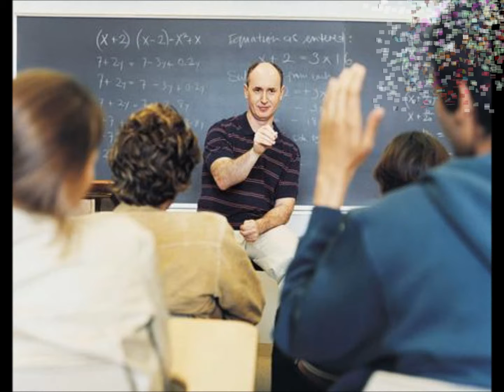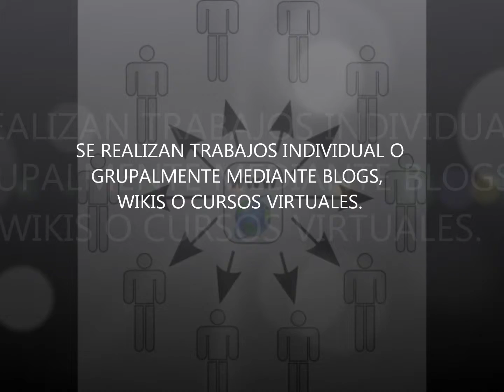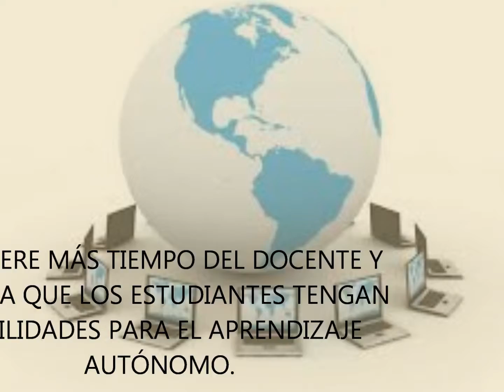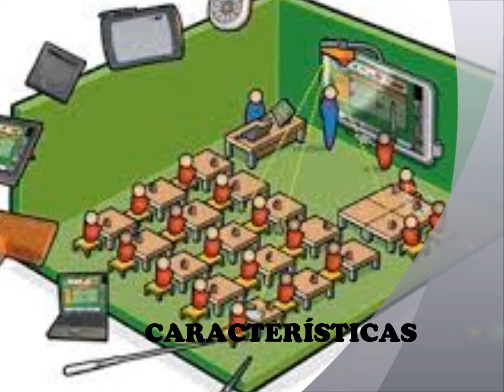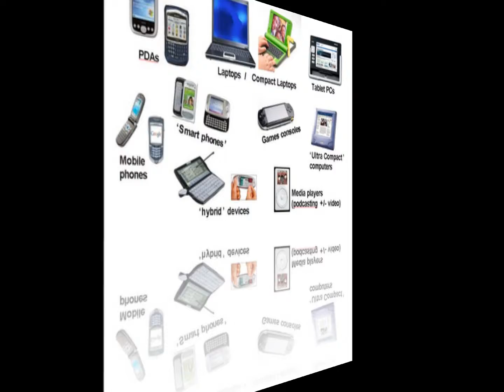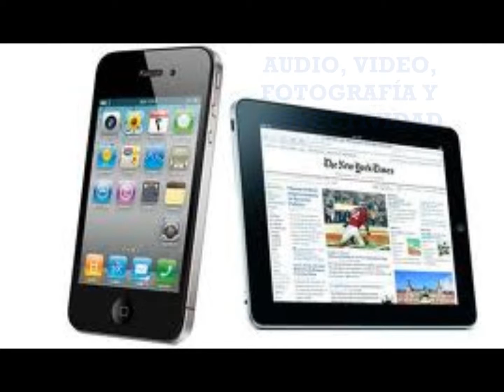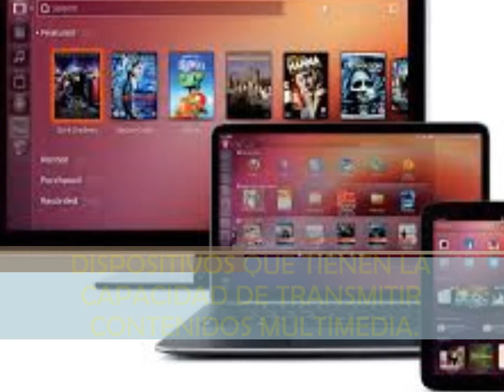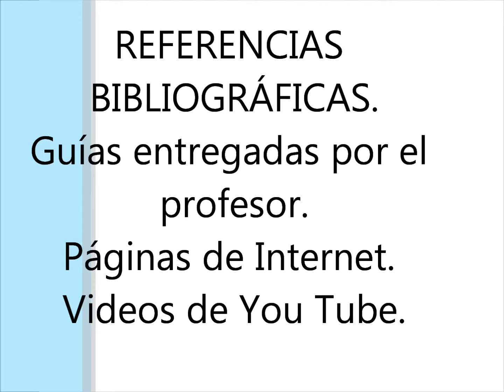Métodos de Aprendizaje! Tania Nieto Y Paola Nuñez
Métodos Presenciales, E- learning, B-learning, U-learning, etc.